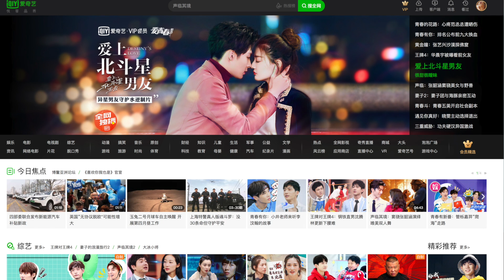Destiny's Love - First Impression HahHahHahHahHah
WhySpeakChinese Contest
The annual WhySpeakChinese contest and this year 5 grand prize winners will win 2 round-trip tickets to China.
Step 1: Create a 1-minute video about a memorable moment learning or speaking Chinese. It can be funny, happy, or even cringe-worthy. The more creative the video, the better. Show off your Chinese speaking skills in the video- a Chinese word or two is fine.

GOOD LUCK~~

｡:.ﾟヽ(*´∀`)ﾉﾟ.:｡